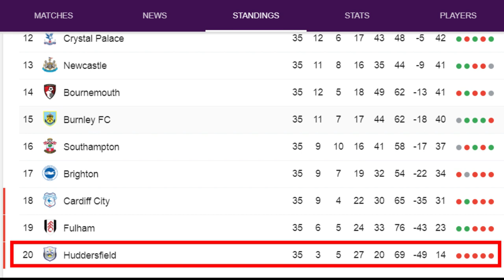Super Eagles Stars Watch - Leon Balogun will not quit Brighton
Nigeria and Brighton & Hove Albion defender, Leon Balogun says he will not quit the EPL side despite not featuring much in the team this season.